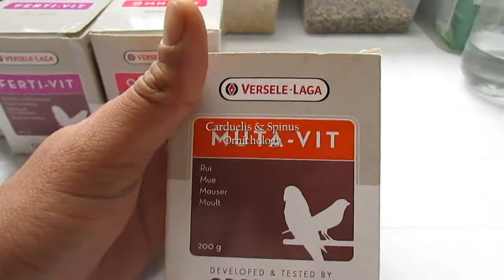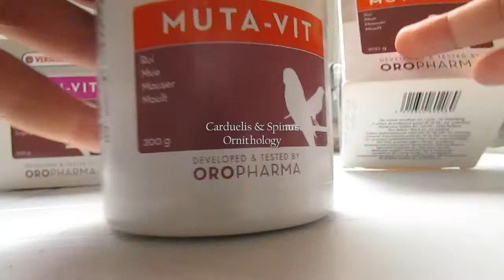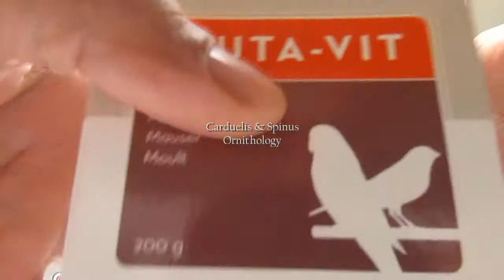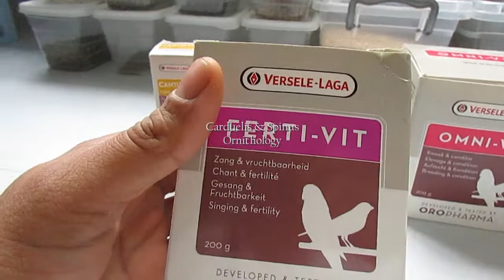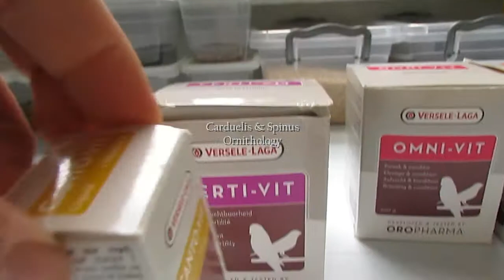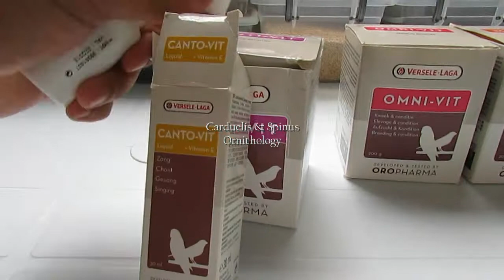prepare for breeding 2. préparer pour la reproduction 2. 2 تجهيز للتكاثر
الاشتراك وتفعيل جرس ليتم إعلامك عن كل جديد